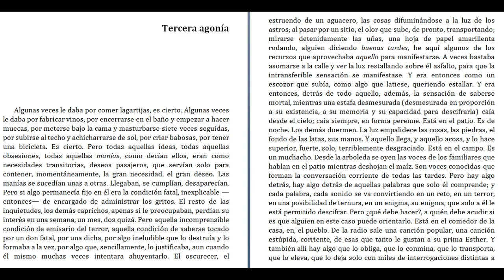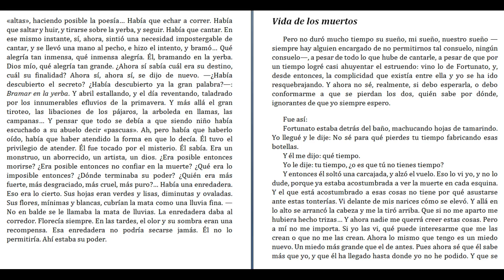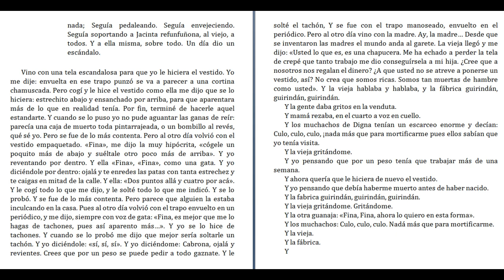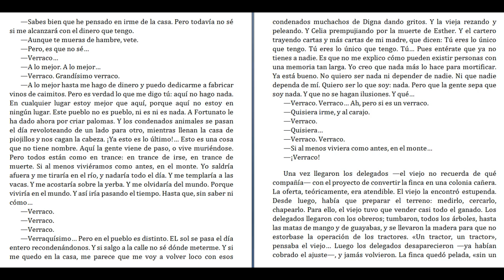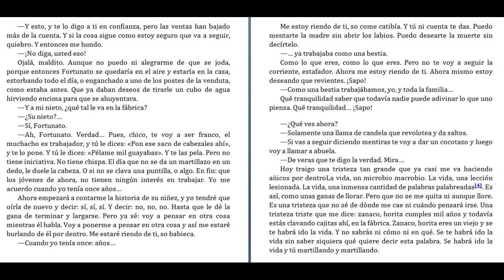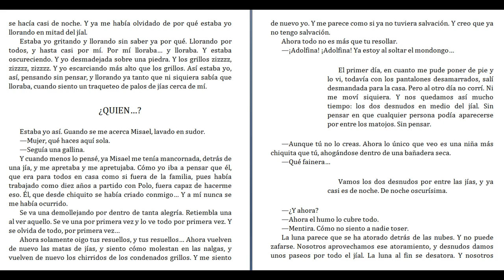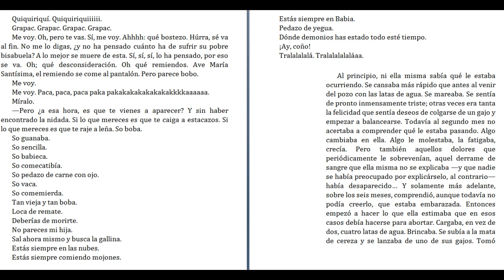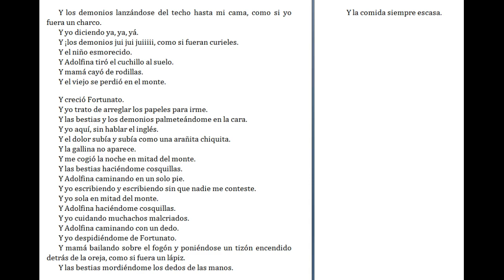Reinaldo Arenas - El palacio de las blanquísimas mofetas - [7]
tercera agonía